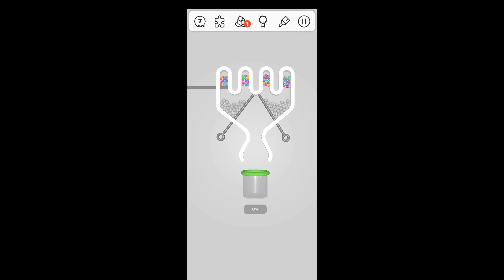Pull The Pin! A Fulfilling Challange